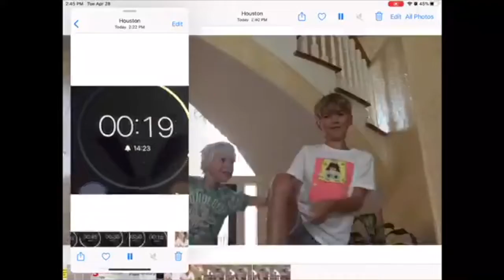Year 4 Staying Active